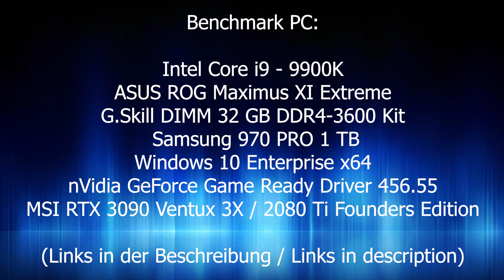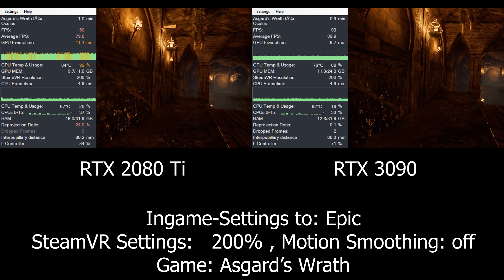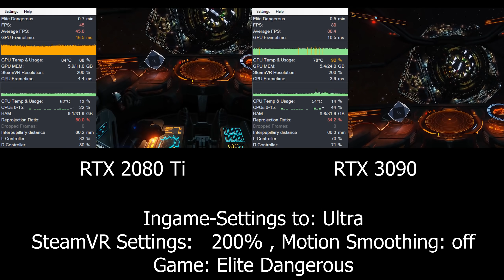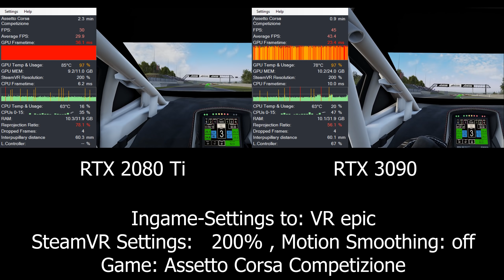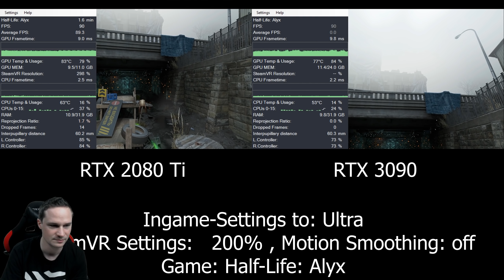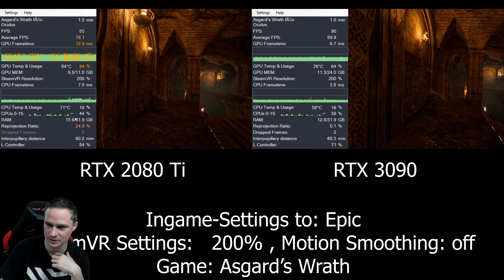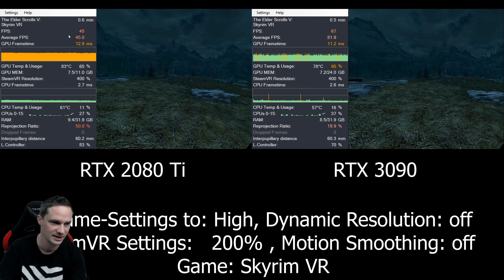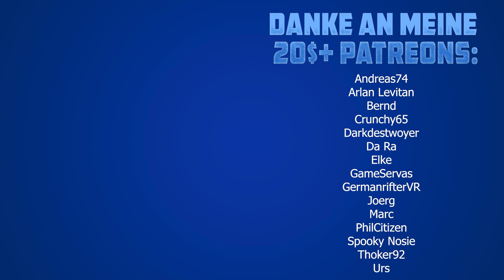Der VR-Benchmark! Wie gut ist die sündhaft teure RTX 3090? Plus Vergleich zur 2080 Ti!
Die RTX 3090 ist die neuste High-End-Grafikkarte von nvidia. In diesem Video teste ich die MSI 3090 Ventus 3x Variante mit VR-Spielen und vergleiche die Leistung mit einer 2080 Ti.

Hier findet ihr die Karte bei Amazon
Hier findet ihr die Komponenten meines Gaming-PCs

► Partner
vrforum.de
mixed.de
virtual-escape.at